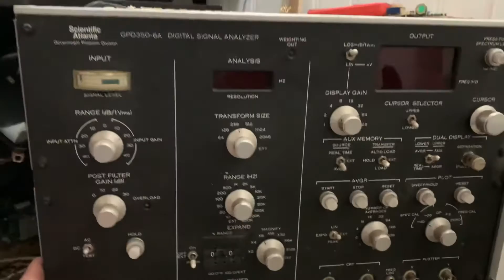Vintage Analyzer death row?